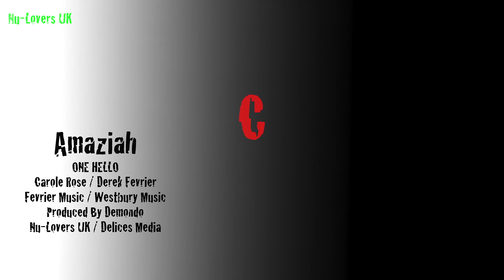ONE HELLO. AMAZIAH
A DELICES MEDIA / NU-LOVERS UK VIDEO.